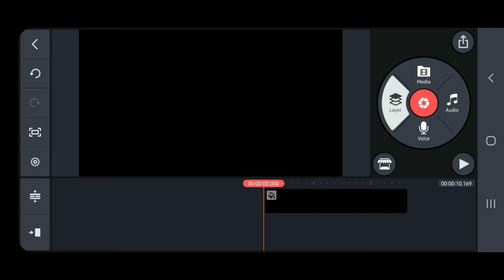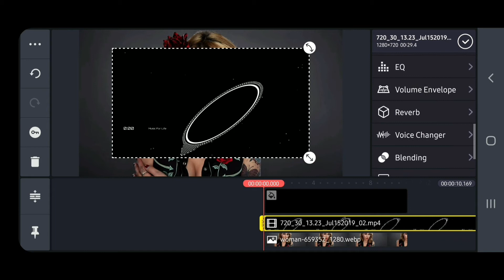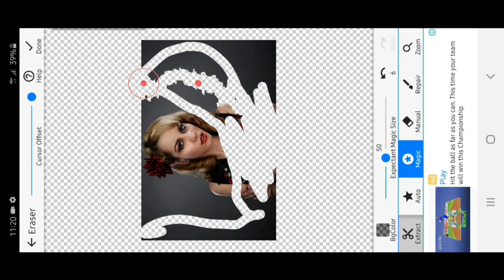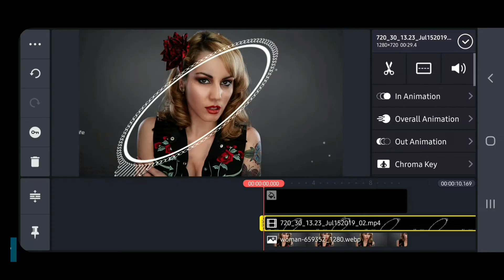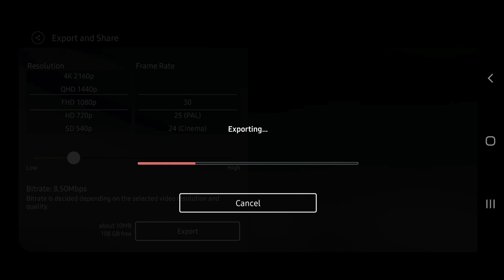How to make 3d audio Spectrum | spe dits | kinemaster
Hi guys in this video you can watch how to make  3d audio Spectrum.